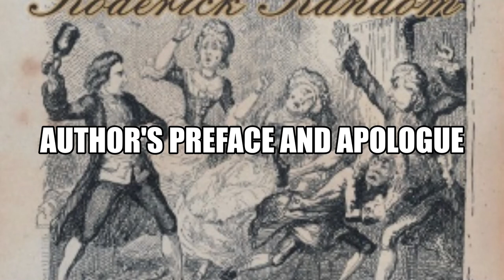The Adventures of Roderick Random by Tobias Smollett 00 Full Audiobook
The Adventures of Roderick Random

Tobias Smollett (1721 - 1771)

I am Roderick Random. This is the contemporary story of my struggle against the adversity of orphan-hood, poverty, press gangs, bloody duels, rival fortune hunters, and the challenge to be well-dressed through it all. In the course of recounting my adventures to you, dear reader, I will give you a front row seat to the characters of English eighteenth century life including highway robbers, womanizing monks, debt-laden gallants, lecherous corrupt officials, effeminate sea captains, bloodthirsty surgeons, and my dear friend Miss Williams, a reformed prostitute. Educated in the classics, armed with a confident conscientious attitude and my long-suffering sidekick, Strap, I fight the good fight staying, on the whole, morally upstanding throughout. Today, if there be such a thing as true happiness on earth, I enjoy it -- and without having spent a fortune on college either. After hearing me out, I expect you'll be as wonderfully transported as one dear wealthy gentleman who listened to my whole story and then blessed God for the adversity I had undergone, which, he said, enlarged the understanding, improved the heart, steeled the constitution, and qualified a young man for all the duties and enjoyments of life much better than any education which affluence could bestow. Summary by Arthur Krolman.

Genre(s): Fictional Biographies & Memoirs, Published before 1800

Language: English